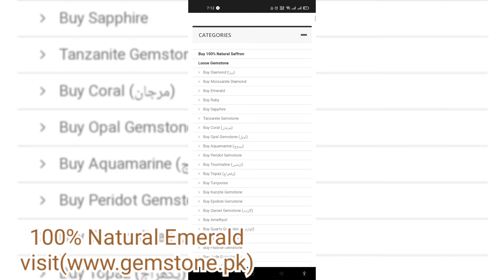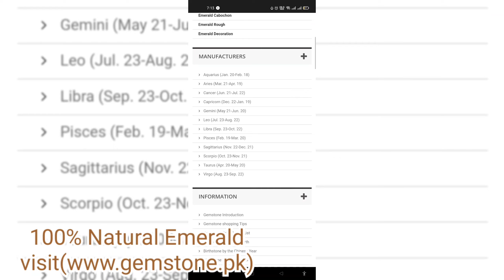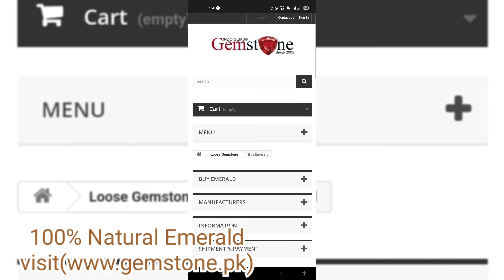Best Emerald(Zamurd) benefits of Emerald Gemstone Pakistan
• To provide Gemstone at affordable prices to our customers.
• Offer the best price to the customer.
• Deliver the best service to the customer.
• To provide Genuine gemstone to the right people for the right purpose.
• To always do this with honesty, integrity, and complete customer satisfaction.